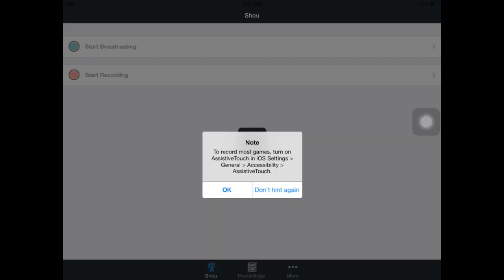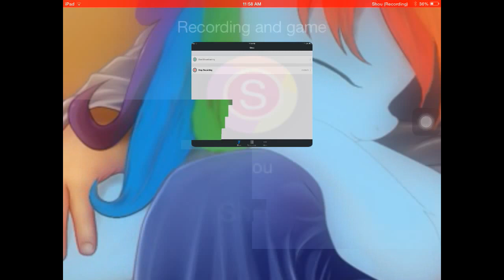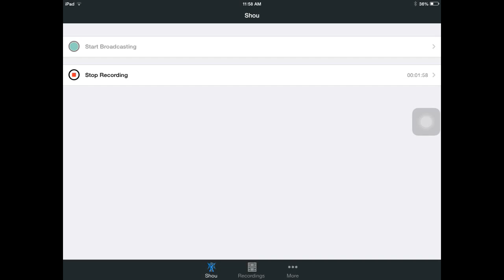ORESPAWN MOD CREATOR!?! | Skull Awards #3 - Minecraft PE